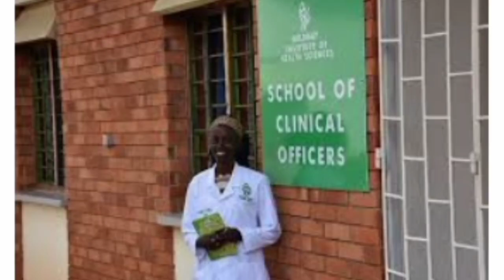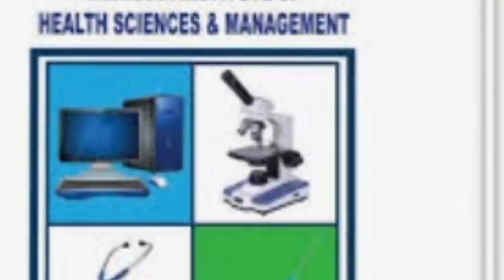Best Clinical Officer Schools in Uganda: Top Choices for Your Career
Are you aspiring to become a clinical officer in Uganda? This video highlights the best schools offering clinical officer programs, showcasing top institutions known for their quality education and training. Find out which schools provide the best resources, faculty, and career opportunities to help you succeed in your clinical officer career. Make an informed choice for your future.

In this video I share some of the best schools for clinical medicine in uganda